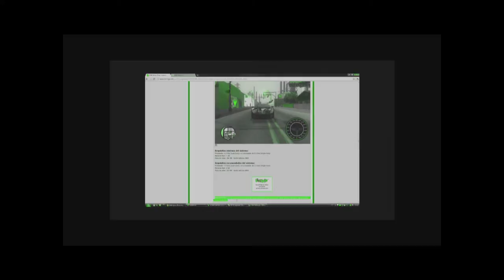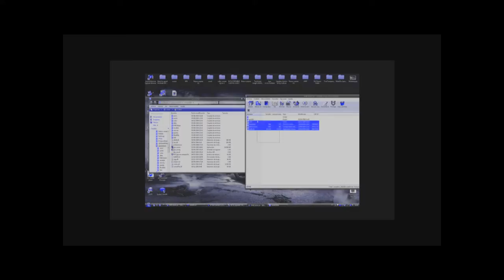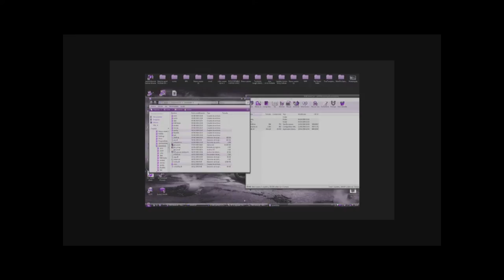MEJORAR GRAFICOS GTA SA